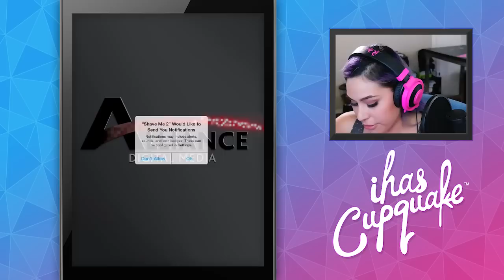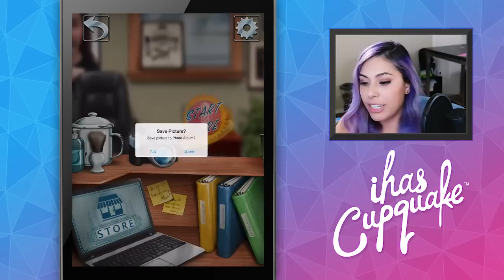FANTABULOUS - Makeover app Games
Decided to play some makeover app games! What do you think?! Am I beautiful now?